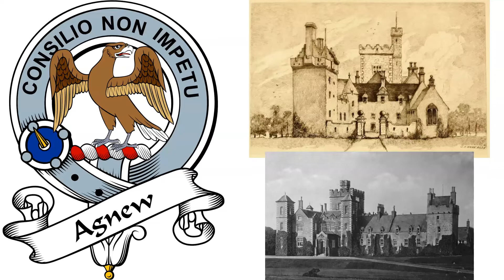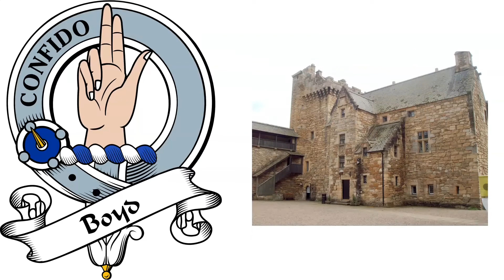Scottish Clan Badges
#1 Agnew
Crest: An eagle issuant and reguardant proper.
Motto: Consilio non impetus (By council, not by force)
Historic Seat: Lochnaw Castle

#2 Armstrong
Crest: An arm from the shoulder, armed, Proper.
Motto: Invictus maneo (I remain unvanquished)
Historic Seat: Mangerton

#3 Boyd
Crest: A dexter hand erect and pale having the outer fingers bowed inward
Motto: Confido (I trust)
Historic Seat: Dean Castle, Ayrshire

The prominence of the Boyds in early Scottish history began with the Battle of Largs in 1263, when Robert Boyd was given a key assignment to take a detachment of men and clear Vikings from the high ground overlooking the beach--as Robert departed to the north, King Alexander III called out "Confido!" (I trust) and indicated the same with his first two fingers of his right hand raised and thumb crossing the palm--a royal gesture and utterance that subsequently became the clan motto and symbol according to clan history.

#4 Weir
Crest: Upon a chapeau gules furred ermine a boar statant azure armed or.
Motto: Vero Nihil Verius (Truth, nothing but truth)
Historic Seat: ???

The surname originates from Vere, after several place names to be found in Normandy and which derive from the coastal fishing stations set up by long ago Norse invaders. Ralph de Ver, who was with William the Lion at Alnwick in 1174, is the first of the surname to be recorded in Scotland.
The most famous, or rather infamous Weir was Major Thomas Weir who was Captain of the Edinburgh town guard.  Later he became a fervent protestant preacher, with well-attended prayer meetings.  It was at one of these meetings that he suddenly confessed to witchcraft and incest.  He had the dubious honour of being the last man to be burned for witchcraft in Scotland.

#5 Hope
Crest: A broken terrestrial globe surmounted by a rainbow issuing out of a cloud at each end all proper.
Motto: At spes infracta (yet my hope is unbroken)
Historic Seat: Craighall, Fife

The surname Hope may be of native Scottish origin, being derived from the Scottish Borders family of Hop or Hoip. In 1296 John de Hop of Peeblesshire and Adam le Houp both appear on the Ragman Rolls submitting to Edward I of England. Alexander Nisbet suggested that the name may be from the H'oublons of Picardy family in France. The French word houblon means hop, which when translated into English becomes Hope.

#6 Munro
Crest: An eagle perching proper
Motto: Dread God
Historic Seat: Foulis Castle

Highland Scottish clan of Irish origins. Historically the clan was based in Easter Ross in the Scottish Highlands. Traditional origins of the clan give its founder as Donald Munro who came from the north of Ireland and settled in Scotland in the eleventh century, though its true founder may have lived much later.

#7 Ramsay
Crest: A unicorn's head couped argent armed or.
Motto: Ora et labora (Pray and work)
Historic Seat: Dalhousie Castle

The Ramsays are an ancient family of Anglo-Norman origin. The name was first recorded in Scotland by Simon de Ramsay, who travelled north with the Earl of Huntingdon in 1124. He was granted lands in Lothian and was the ancestor of the Ramsays of Dalhousie. The Ramsay family prospered and by the thirteenth century there were five major branches: Dalhousie, Auchterhouse, Banff, Forfar and Chatto.

#8 MacMillan
Crest: A dexter and sinister hand issuing from the wreath, brandishing a two-handed sword ppr.
Motto: Miseris succurrere disco (I learn to succour the unfortunate)
Historic Seat: Castle Sween

The MacMillans are one of a number of clans - including the MacKinnons, the MacQuarries, and the MacPhees - descended from Airbertach, a Hebridean prince of the old royal house of Moray who according to one account was the great-grandson of King Macbeth. The progenitor of the clan was Gillie Chriosd, one of the sons of the Cormac, the Bishop of Dunkeld

Crest: On a chapeau gules furred ermine a boar's head erased argent, langued gules.
Motto: Corda Serrata Pando (I open locked hearts)
Historic Seat: Lee Castle

Clan Lockhart is a is an ancient clan and family from the Scottish Lowlands. Taking their name from Locard or Lokart in early times, it changed when Symon Locard, 2nd of Lee carried the key to the casket containing the heart of Robert the Bruce on the crusades in 1330, accompanied by James Douglas and his knights. Their leaders gained vast territories throughout the Lowlands, in Lanarkshire, Roxburghshire, Dumfriesshire, Kirkcudbrightshire, Selkirkshire, and Peeblesshire, and also in England.